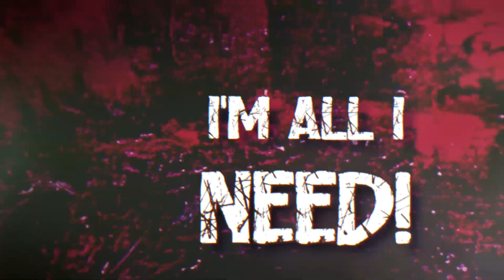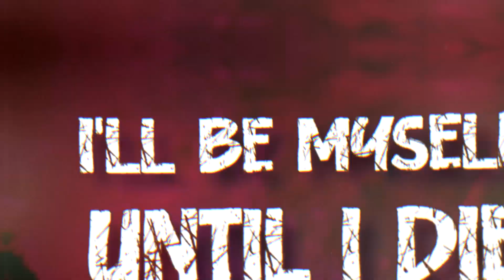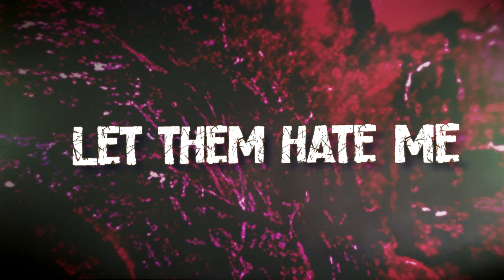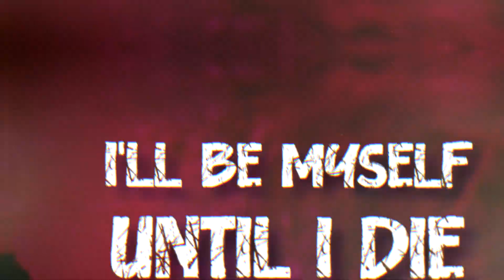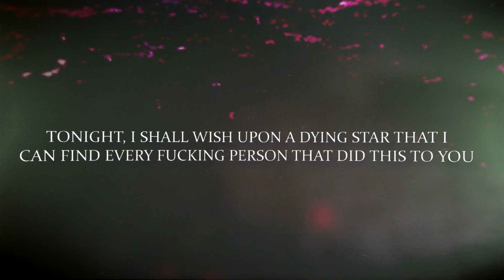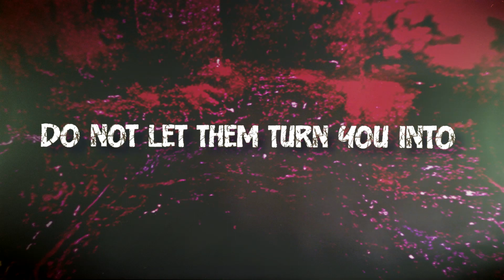OBELISK - WEAKNESS EXECUTION (OFFICAL LYRIC VIDEO)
Official lyric video of the song Weakness Execution by experimental deathcore band Obelisk.